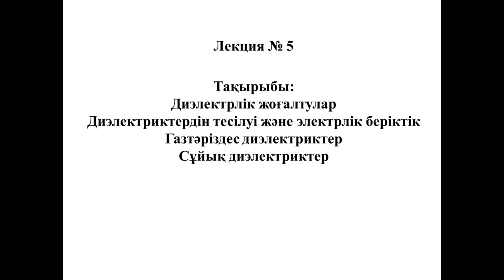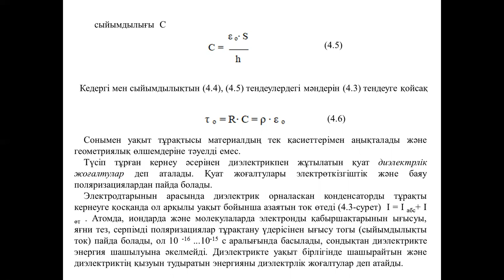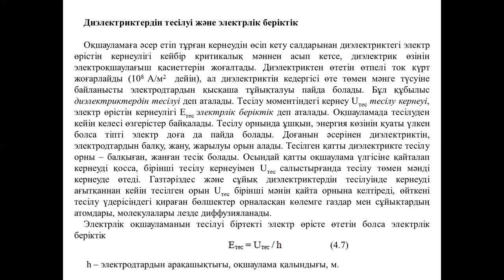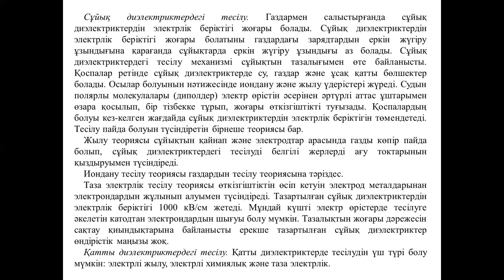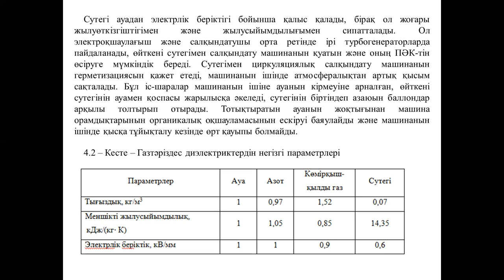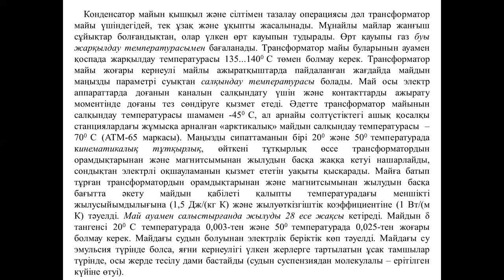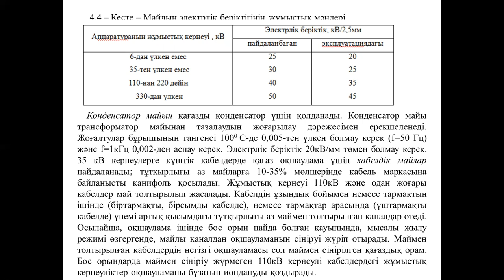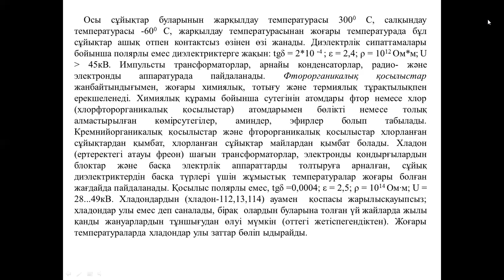Бакалавриат ЭЭ каз 3 Электротехникалық материалтану 5 дәріс Махамбетов О К